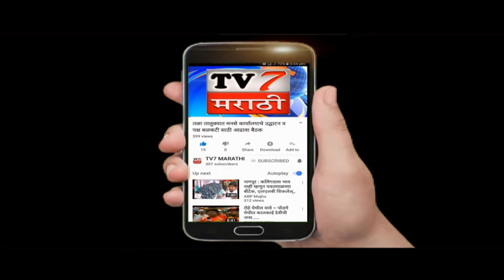रोहा तालुक्यातील टिटवी गावचे दिपक शिंदे जागतिक मल्लखांब स्पर्धेत प्रथम क्रमांक ..(रोहा शैलेश गावंड)